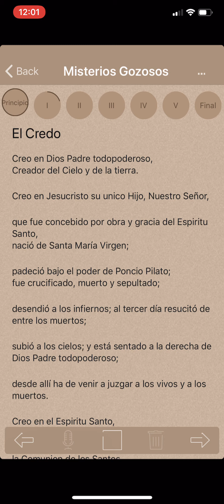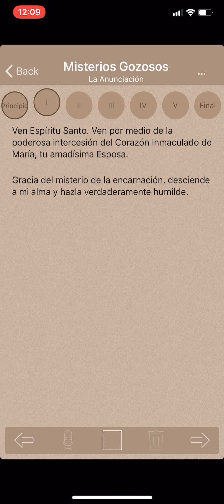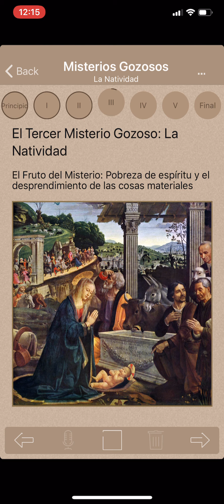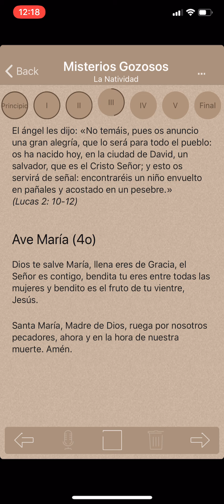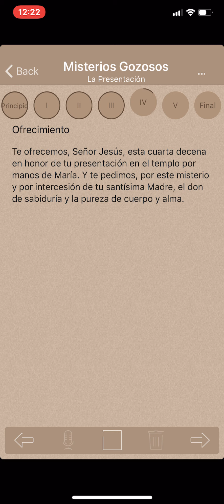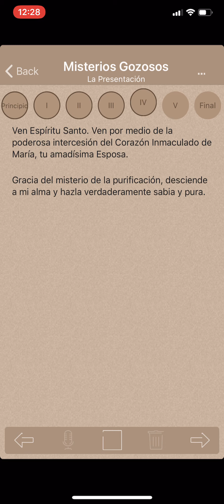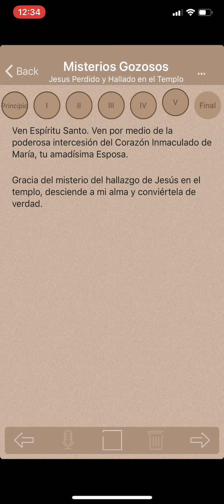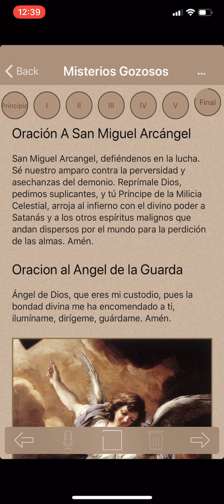Rosario Bíblico Misterios Gozosos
Misterios Gozosos  Lunes y Sábados